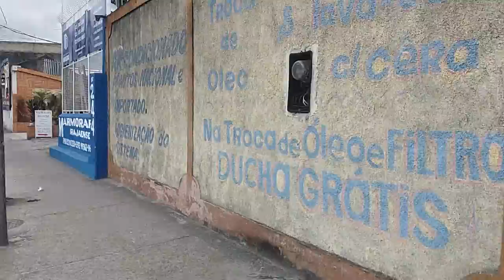DIVERSOS VEÍCULOS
Namastê!